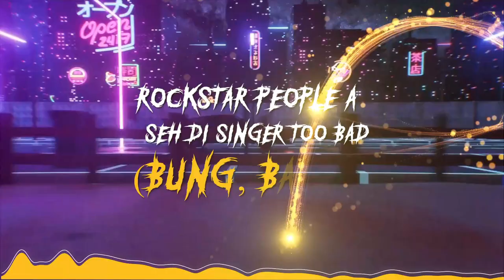J-presto - Food Land (Official Visualizer)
Official Visualizer For "Food Land" By Jpresto
Composed by: 876 Plug
Mixed, Mastered

Connect With JPresto : jprestomusic